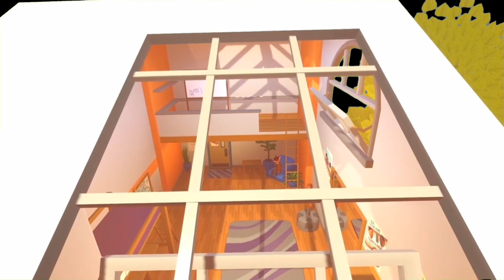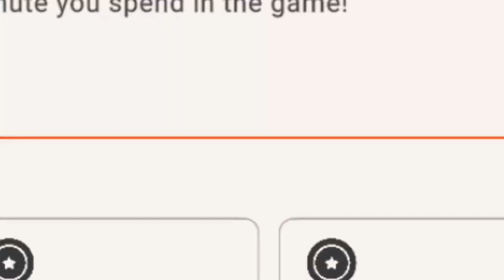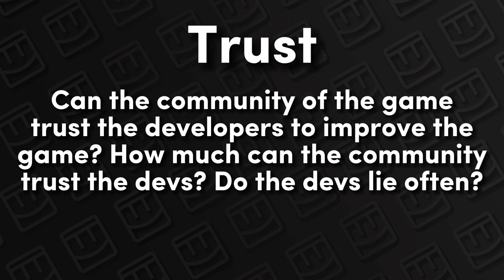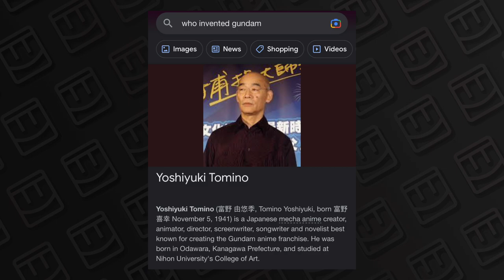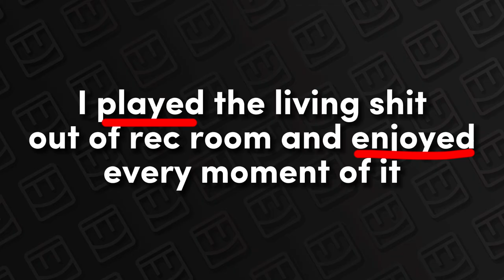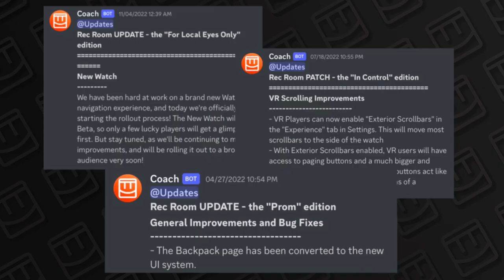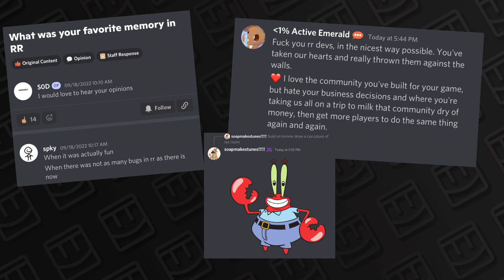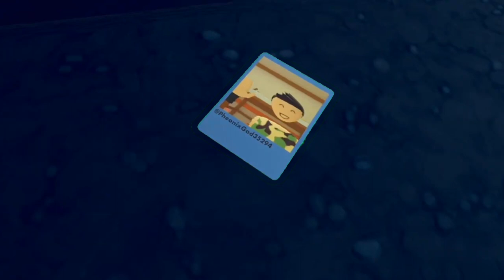5 Years : A Rec Room Retrospective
All name, images, videos, etc. are used purely as reference material. I have nothing against anyone mentioned or shown in this video

It’s been one hell of a journey, but I’m finally saying goodbye to this game. With about 5K hours across Ps4, iOS, and Quest 2, I can safely say Rec Room has gone downhill at a staggeringly fast pace. It’s been fun, but Rec Room just isn’t the same anymore.

Food Court: Rec Room

Organism: Rec Room

River Predator: Rec Room

The Ink Space: Rec Room

Goblin Work Camp: Rec Room

Quarry: Rec Room

Flight Beam: Rec room

Jumbotron - Explore: Rec Room

Drive In: Rec Room

Mr Resetti: Animal Crossing

Clearcut: Rec Room

Spillway: Rec Rom

First Impressions: Rec Room

Bell Tower: Rec Room

Heart Beating A Little Faster: Super Mario RPG

Dodo’s Coming!: Super Mario RPG

My Paradise (Monstro Town): Super Mario RPG

Castle & Fortress: Yoshi’s Island

Jumbotron - Combat: Rec Room

Freezeflame Galaxy (Fire): Super Mario Galaxy

Shanty (Piano Version): Rec Room

Cave Exploration: Rec Room

To the Gateway: Super Mario Galaxy

Princess in Distress. Paper Mario

The End Lobby Music: Fortnite

Train (Prologue): Animal Crossing New Leaf

Cyber Junk City - Combat: Rec Room

Dracula Fight: Rec Room

Mini Boss: Rec Room

Post Run: Rec Room

Pure Vessel: Hollow Knight